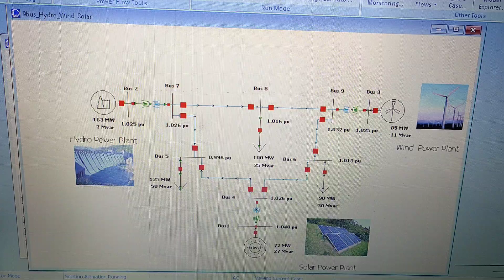RENEABLE ENERGY SOURCE ANALYSIS ON POWER WORLD SIMULATION SOFTWARE: ELECTRICAL ENGINEERING PROJECT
Unleashing the Power of Renewables: PowerWorld Simulation for a Sustainable Future

Dive deep into the world of renewable energy with PowerWorld simulation software!

This channel empowers you to analyze and integrate clean energy sources like solar, wind, and geothermal into power grids for a more sustainable tomorrow.

Here's what awaits you:

Masterclass in PowerWorld: Become a pro at modeling renewable energy systems through comprehensive tutorials.
Real-World Insights: Witness industry case studies demonstrating how professionals leverage PowerWorld simulations for successful renewable energy integration.
Comparative Edge: Gain a clear understanding of different renewable sources through simulated scenarios, uncovering their strengths and weaknesses.
Future-Proofed Discussions: Explore the potential of emerging clean technologies and their impact on the evolving power grid landscape.
Visual Impact: Witness the power of PowerWorld simulations brought to life with clear and engaging graphics.
Are you a power engineer, a renewable energy enthusiast, or simply curious about building a sustainable future?

Engineering Project Hub

we are seller of all branches of Engineering Projects.